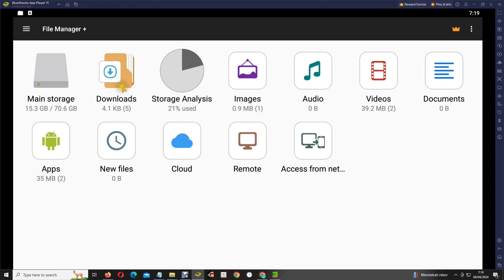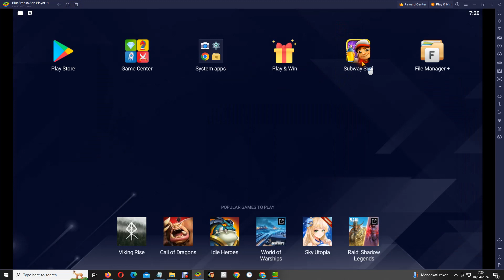Tips Unlocking Zombie Jake on Subway Surfers!! Subway Surf Classic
Videos Tips Unlocking Zombie Jake Halloween Special on Subway Surfers in 2024 !! Subway Surf Classic v1.4.2 Play On PC in 2024.
File Games Subway Surf Android : subway-surf-1-4-2.apk File Size : 27 MB
This Tips Unlocking Zombie Jake not change in year 2012, just copy playerdata.
File Playerdata : playerdata_10_M.zip Size File : 1KB

Videos Game Subway Surfers Tips How to Get 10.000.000 Score HoverBoard, Headstart, Mega Headstart & Unlock All Character in Play Game Subway Surf v1.0.1 APK

File Game Android Subway Surfers APK : subway-surf-1-0-1.apk Size FIle : 21,8 MB

Test Play game Subway Surfers Classic v1.0.1 with 10 M Score Hoverboard, Headstart and All Character subway surf Unlock.

Gameplay Subway Surfers: Classic v1.0.1 (Landscape Mode) with BlueStacks App Player Nougat 64-bit in Gaming PC Acer Predator G3-710
Gaming PC Acer Predator G3-710 Spec:
Bullet Points Acer Predator G3-710 Intel® Core™ i7 i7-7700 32 GB DDR4-SDRAM, 4 TB HDD+SSD, Intel HD Graphics 630 On Board, Windows 10 Home Desktop PC Black:
    - PC Black 500 W
    - Intel® Core™ i7 i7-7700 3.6 GHz
    - 32 GB DDR4-SDRAM 2133 MHz
    - 4 TB HDD+SSD Card reader integrated
    - Ethernet LAN 10,100,1000 Mbit/s Wi-Fi 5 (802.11ac) Bluetooth 4.0
Program BlueStacks App Player Nougat 64-bit
Monitor: Curve Samsung C24f390
Record Screen use Debut Professional, Record Play Game,

Videos First Time Play Game Subway Surfers Game Android v1.0.1 On PC FHD
Subway Surfers Gameplay (PC FHD) [1080P]
Game Information:
Subway Surfers was released on 24 May 2012 with updates based on seasonal holidays. Since January 2013, updates have been based on a "World Tour" theme, which updates the setting of the game every three (or four, usually for seasonal holidays) weeks.

In 2017, Subway Surfers was the most downloaded game across the globe.

In March 2018, Subway Surfers became the first game on the Google Play Store to cross the one billion downloads threshold. In May 2018, Subway Surfers crossed the two billion download mark. App Annie reported Subway Surfers as the #2 downloaded game of all time in iOS App Store.

In December 2019, SYBO Games announced that Subway Surfers, according to AppAnnie statistics, crossed the 2.7 billion download mark. Subway Surfers was the most downloaded mobile game of the decade from 2012 to 2024.

In addition to the mobile game, SYBO Games introduced the Subway Surfers animated series.